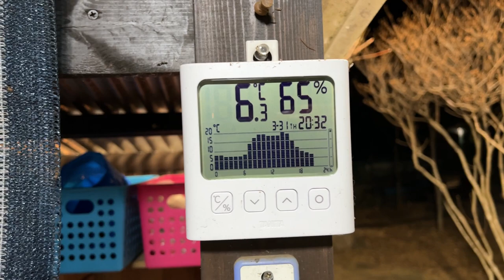【ルンルンの裏庭】気温6℃がちょうど良いルンルンとアラン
長野県の春はまだまだ寒いです。外気温6℃がちょうど良いルンルンとアランです。

RunRun and Alain where the outside temperature is just right at 6 ℃.

今日のルンルン / Today's RunRun

RunRun：Girl, Born on January 24, 2011
Alain：Boy, Born November 20, 2014
Dog breed: Great Pyrenees (Pyrenean Mountain Dog)
人間
お父さん：お世話してくれる人
お母さん：おやつくれる人
息子：何もしない人（格下）

Human
Father：He takes care of RunRun and Alain.
Mother：She gives doggie snacks to RunRun and Alain.
Son：He does nothing.
今日のルンルン Today's RunRun web

使っているスタイ（よだれかけ）販売元
GP Life